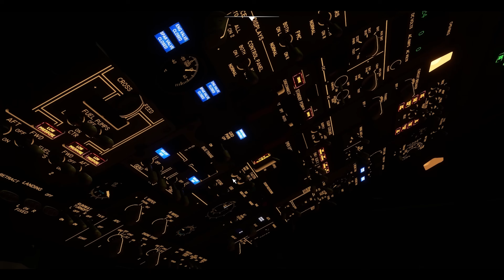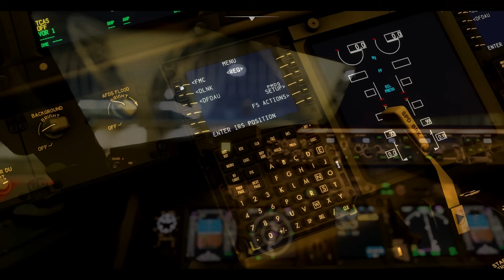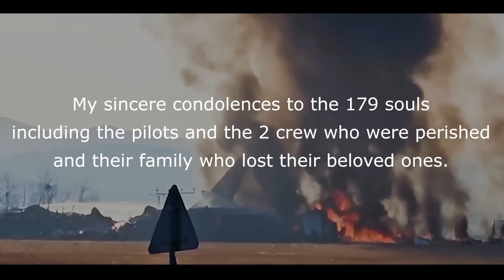What led to the JEJU AIR 2216 disaster ? | Simulator Experience | Msfs2020 | TFB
🌍 **Jeju Air 2216 Crash Documentary - Flight Simulator Recreation** ✈️

Dive deep into the chilling story of Jeju Air Flight 2216, a tragedy that shook the aviation world. Using cutting-edge flight simulation technology, this documentary recreates the final moments of the flight, providing a detailed analysis of the events that led to the crash.

- Key details about the flight and its timeline
- The challenges faced by the crew
- Investigative insights into what went wrong
- Lessons learned to improve future aviation safety

🎥 Witness this gripping recreation as we explore the human, technical, and procedural factors behind the disaster.

NOTE ⚠️

This is not the official report and not the actual and exact reasons for the crash as we don't have the final report released yet.